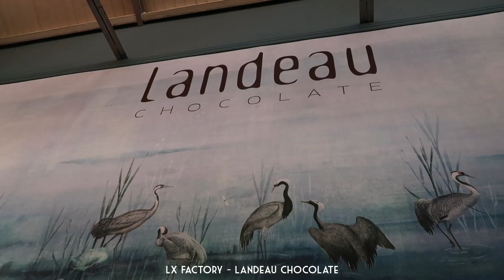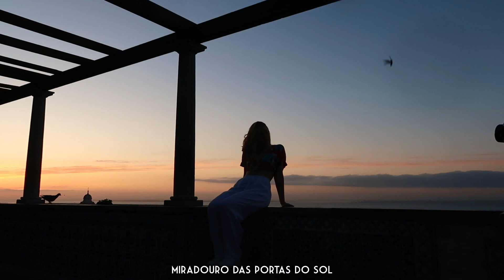5 days in Lisbon - girls trip | rooftop bars, hidden gems, good food + a beach day trip to Cascais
A jam packed 5 days with 2 best friends in Portugal (Lisbon and Cascais) + a free map locations of everywhere we went below 🤍📍

We found ourselves in some incredible spots during these 5 days, I would go back in a heartbeat. The food (and wine) were INCREDIBLE, our airbnb was a dream, the views were stunning... I could go on forever!

I'm a serial researcher when it comes to trips like this because I dont want to miss out on anything when i'm there and this time it seriously paid off. We squeezed SO much in but there's still so much more to do!! Lisbon, you're magical!

I've posted all of the photos from the photoshoots we did (some you saw, some you didn't ;) on my Instagram and TikTok so feel free to check them out!

↴ Everything I use and useful links and resources ↴